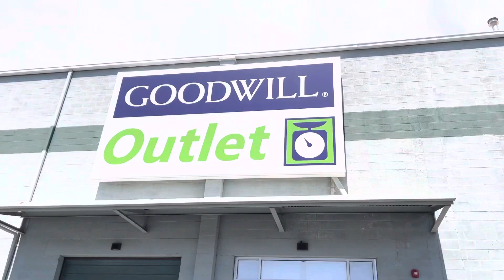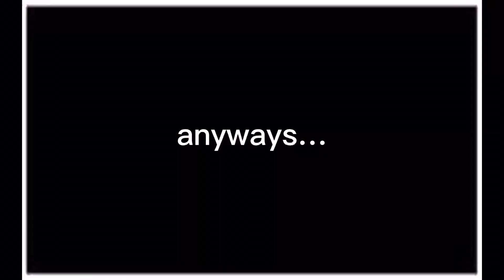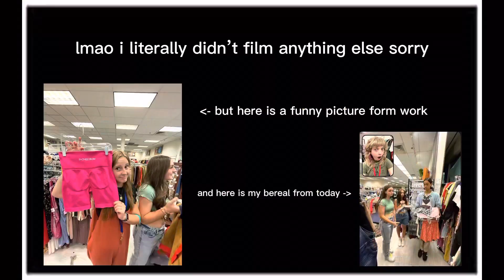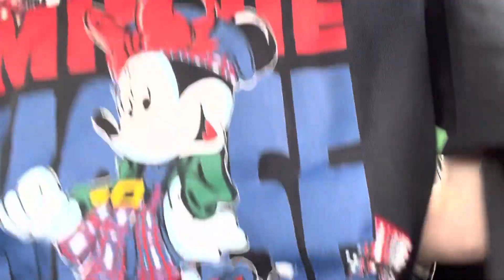last week of summer 2022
NOT CLICK BATE!!! JAKEY GETS US IN A CRASH!!!

lmao